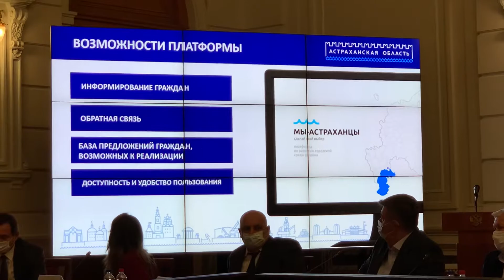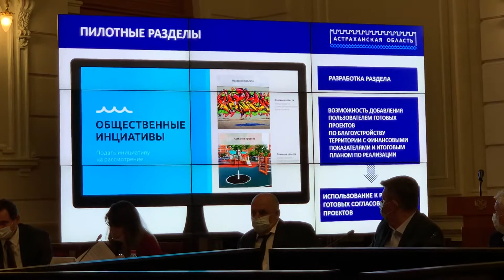Презентация цифровой платформы по взаимодействию с гражданами по вопросам градостроительства.